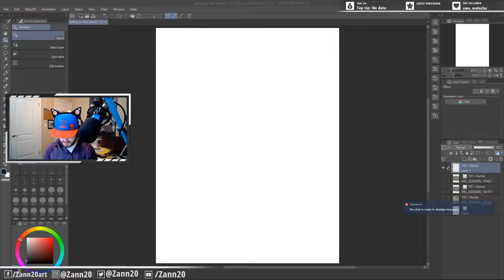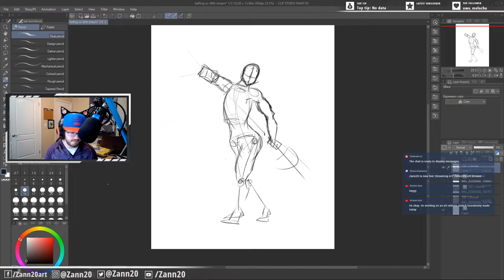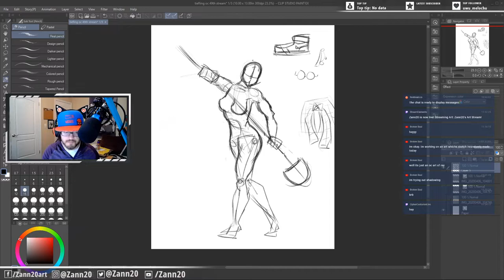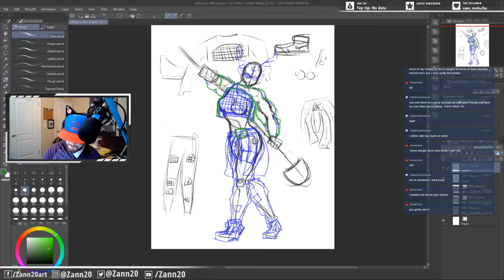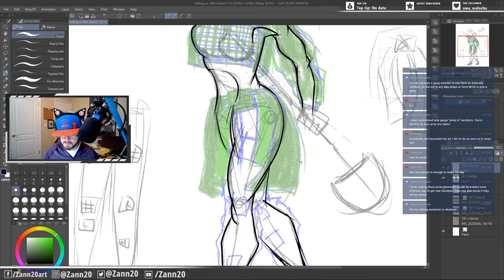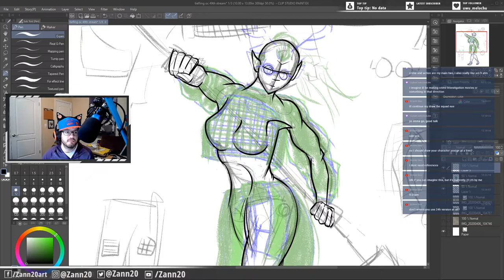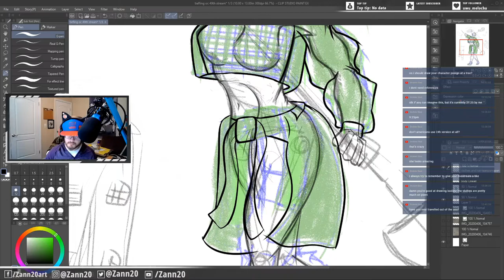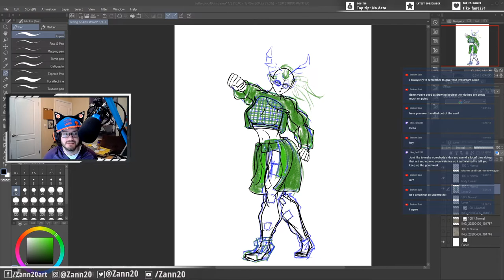Zann20's Art Stream! Tiefling OC Start!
Started working on my Tiefling OC from the twitter prompt a couple weeks ago! I think she is coming along nicely! Sketched it out and started the line art! join me next time! Stream goes live Mon and Thurs 11AM Pacific!